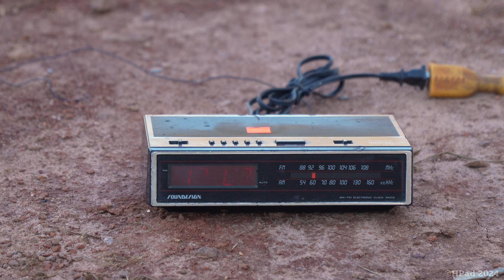Sound Design Clock Radio Destruction with Speaker Blow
Sound Design Clock Radio Destruction with Speaker Blowout